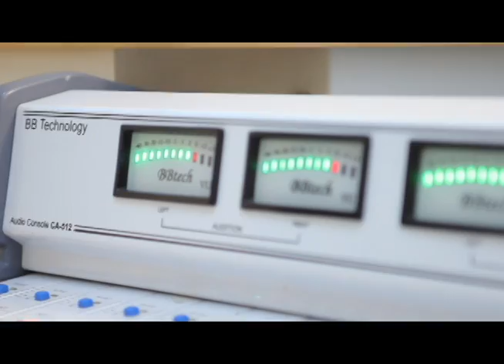RADIO UFOP EDUCATIVA 15 ANOS